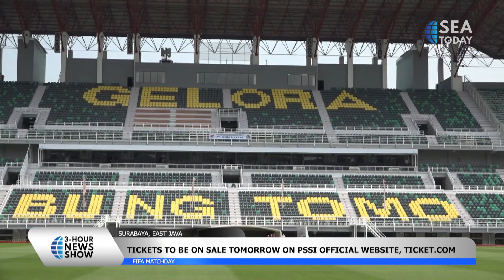10 Percent of Ticket Sales to be Donated to Palestinians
Ketua Umum Persatuan Sepak Bola Seluruh Indonesia (PSSI) Erick Thohir melakukan kunjungan ke Stadion Gelora Bung Tomo Surabaya, Selasa (6/6), untuk memantau persiapan untuk pertandingan FIFA mendatang. Pertandingan ini akan mempertemukan tuan rumah dengan Palestina. Sebesar 10 persen dari penjualan tiket akan disumbangkan untuk warga Palestina.
Indonesian Football Association (PSSI) Chairman Erick Thohir paid a visit to Surabaya's Gelora Bung Tomo Stadium on Tuesday (6/6) to oversee preparations for the upcoming FIFA matchday. The match will see the host face Palestine with 10 percent of ticket sales set to be donated to Palestinians.